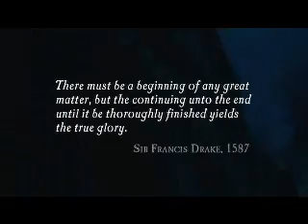Let's Play Uncharted ep. 1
This place seems pretty charted already. We have, like, two maps. Keep up, everybody.